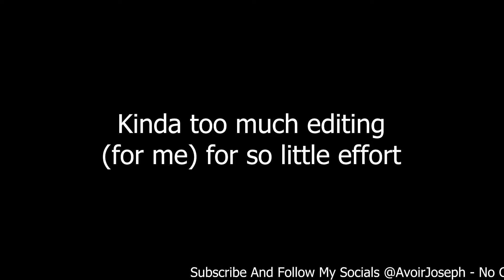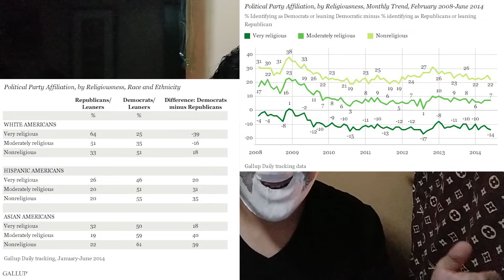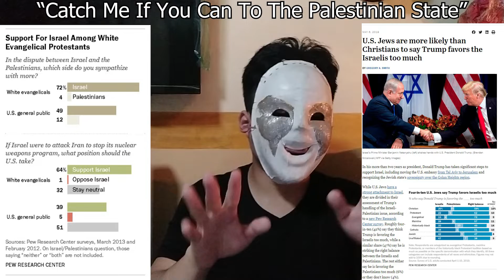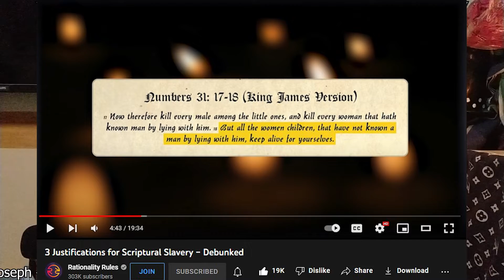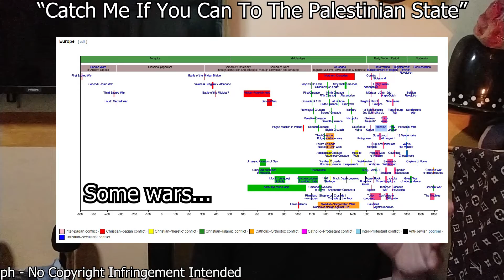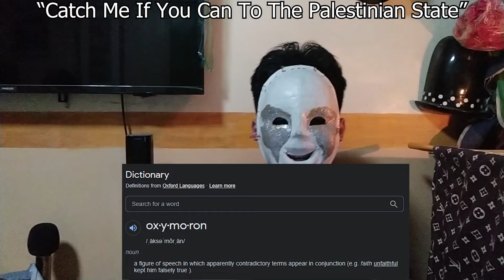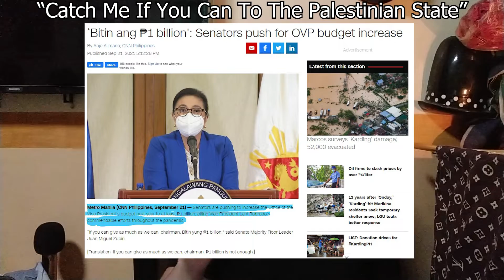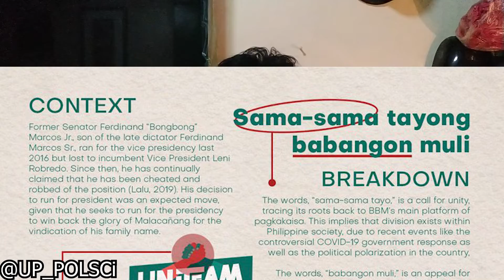Thoughts Lol: "Catch Me If You Can To The Palestinian State" - Episode 19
As you may observe, yes, this is a LATE entry on the series, I did a lot of stuff during the week (not really, but for the sake of it all and not elaborating further) this is what happened, on last last week's Friday, I did the laundry, Saturday, we went to my (grand)father's mausoleum in another city (was tired, but not THAT tired), Sunday was the mass where I did nothing because I'm a God and it's my resting time, Monday, I started the script and went to school when there was no freaking class! I was forced into traveling and so I ran some errands while I was out of the house. Tuesday was spent (nothing really... although I didn't know what to actually upload and scoured accordingly), Wednesday, I finished the script and went to my friend's 18th birthday, we surprised him - I planned on making the video then but was not in the mood and kinda tired... and lazy. Thursday, I was supposed to rush it but I couldn't do it in the afternoon because of the copyrighted music played by the construction workers literally in front of our house, while on Thursday night comes the storm. Friday, I did the laundry again and forced myself (albeit in no mood and detriment to the episode) to make the video, if only have you seen how much I wasn't in the mood...

Now, after all that rambling and my pathetic excuses...

I distinctly remember this writing, both paragraph 1 and 2 - I remember reading about the Palestinian artificial, state-forced diaspora from the Israelis. I remember getting so pissed off considering the zionist regime should have been accepting of the peaceful Palestinians living cohabitably with the Israeli Jews back then there, I mean, more power to you eliminating Hamas and I know that your existential security is at risk if wars between your neighbors aren’t resolved but, for real dude?

I guess this is just three factions of Abrahamic Religion (with the same god, mind you) duking it out. With the most powerful economic, political, military with two religions supporting powerful state against the stateless people with a moderate backing from regional powers and home-court advantage. The thing that blurs the them vs them attitude is their motive, control - Typical religious zealots murdering and arguing for the same god with a kind-of different doctrine.

But what the hell do I know about this anyway, I am but a 16-year-old at that time with a  lot of opinions, I tend to side with the oppressed rhetorically and so sided with the status quo of the Palestinian having a state, the Israelis having a state, and a neutral zone for the religious groups convening in Jerusalem and probably other part of the country.

If the Jews are the ones being expelled, I’ll probably come to their respective defense, however since the underdog now is the Palestinians and me generally disliking the evangelical Americans, I have tended to the Palestinians, they’re currently the diaspora unfolding.

Their sides are both murderous religious zealots and anytime multiple factions of religions trynna kill each other, well, I won’t mind...

The title is also a play on the play “Catch Me if You Can” and some other random crap I wouldn’t get into.

This covers the essays from ”Catch Me If You Can To The Palestinian State” from November 18, 2020.

I'm still hashing out the details and hopefully, I'll refine this episode, I don't want this to be truly, fully into heavy editing but feedback is much appreciated and so, thank you!

It's me rambling but on camera!

I just want money :)

Chapters:
0:00 -   Pre-Rambling Rambling
5:12 -   Catch Me If You Can To The Palestinian State
25:35 - Post-Rambling Rambling